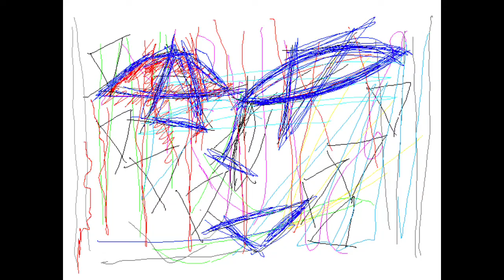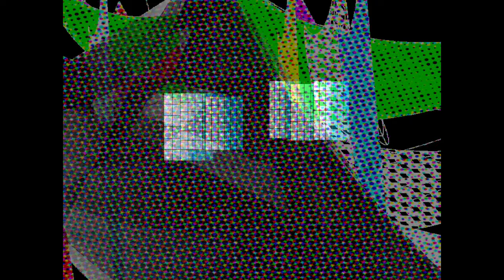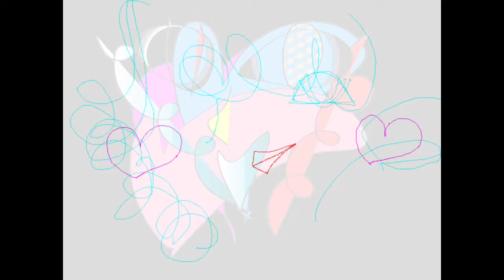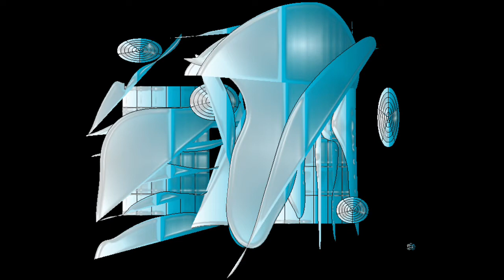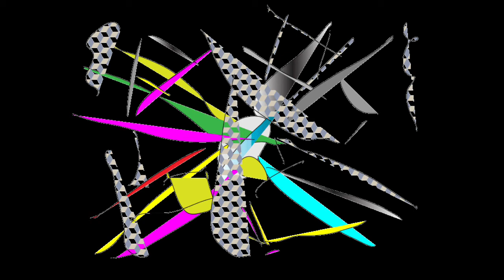BLUE DESIGNS/Graphic Design and Music and Movie By Yoshikazu Oshiro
BLUE DESIGNS HOLOGRAPHIC VISUAL